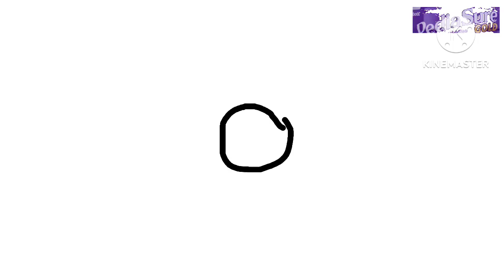Pediasure gold big 15s logo